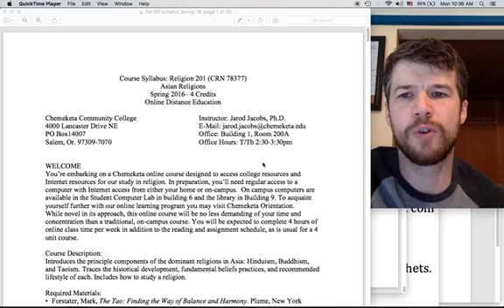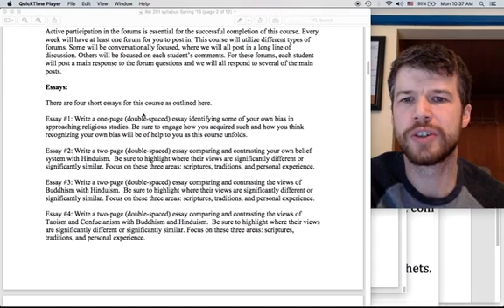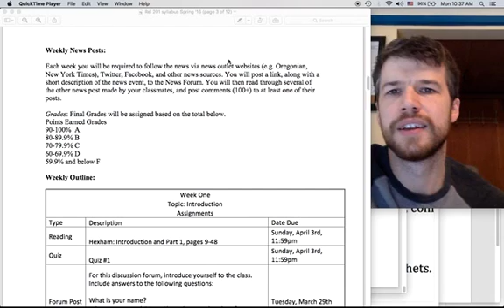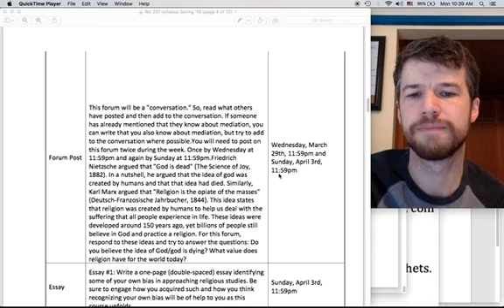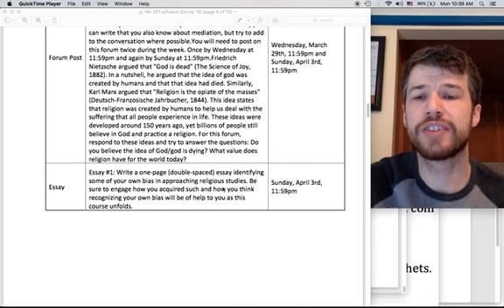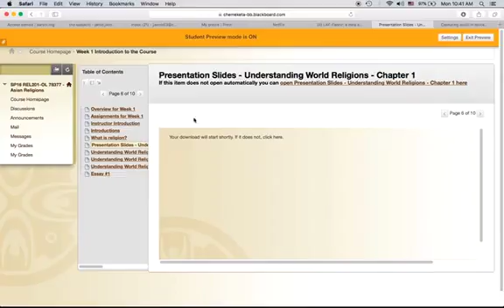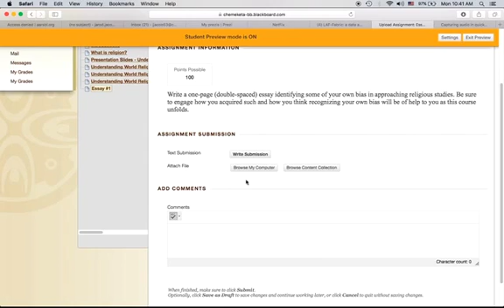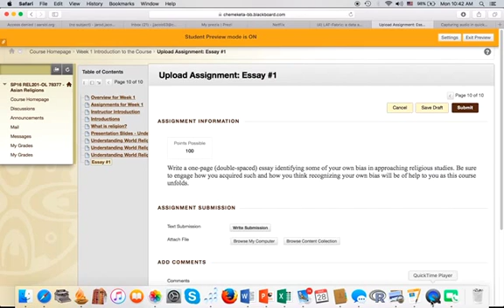Rel 201 intro1